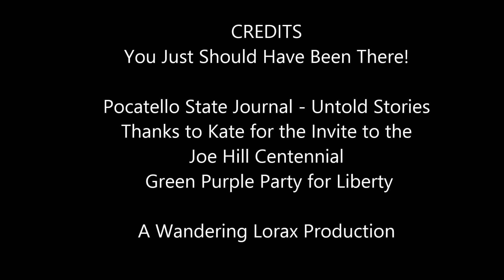Joe Hill Centennial - Judy Collins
Joe Hill Centennial Celebration, an all-day concert in Salt Lake City, Utah, on September 5th, 2015 at Sugar House Park. Featuring: Judy Collins and many many more great heroic artists and musicians.

 Judy Collins has inspired audiences with sublime vocals, boldly vulnerable personal life triumphs, and a firm commitment to social activism. In the 1960s, she evoked both the idealism and steely determination of a generation united against social and environmental injustices. Five decades later, her luminescent presence shines brightly as new generations bask in the glow of her iconic 50-album body of work, and heed inspiration from her spiritual discipline to thrive in the music industry for half a century.

The award-winning singer-songwriter is esteemed for her imaginative interpretations of traditional and contemporary folk standards and her own poetically poignant original compositions. Her stunning rendition of Joni Mitchell's “Both Sides Now” from her landmark 1967 album, Wildflowers, has been entered into the Grammy Hall of Fame. Judy's dreamy and sweetly intimate version of “Send in the Clowns”, a ballad written by Stephen Sondheim for the Broadway musical A Little Night Music, won “Song of the Year” at the 1975 Grammy Awards. She's garnered several top-ten hits gold- and platinum-selling albums. Recently, contemporary and classic artists such as Rufus Wainwright, Shawn Colvin, Dolly Parton, Joan Baez, and Leonard Cohen honored her legacy with the album Born to the Breed: A Tribute to Judy Collins.

Judy began her impressive music career at 13 as a piano prodigy dazzling audiences performing Mozart's “Concerto for Two Pianos”, but the hardluck tales and rugged sensitivity of folk revival music by artists such as Woody Guthrie and Pete Seeger seduced her away from a life as a concert pianist. Her path pointed to a lifelong love affair with the guitar and pursuit of emotional truth in lyrics. The focus and regimented practice of classical music, however, would be a source of strength to her inner core as she navigated the highs and lows of the music business.

In 1961, she released her masterful debut, A Maid of Constant Sorrow, which featured interpretative works of social poets of the time such as Bob Dylan, Phil Ochs, and Tom Paxton. This began a wonderfully fertile thirty-five year creative relationship with Jac Holzman and Elektra Records. Around this time Judy became a tastemaker within the thriving Greenwich Village folk community, and brought other singer-songwriters to a wider audience, including poet/musician Leonard Cohen â€“ and musicians Joni Mitchell and Randy Newman. Throughout the 60s, 70s, 80s, 90s, and up to the present, she has remained a vital artist, enriching her catalog with critically acclaimed albums while balancing a robust touring schedule.ll